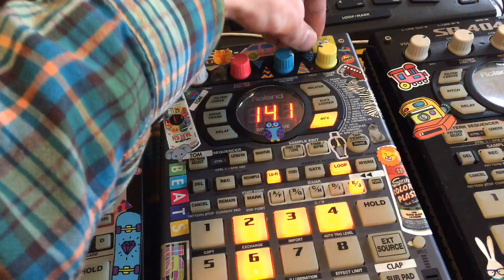LTC1799 Pitch Mod for SP303 // SP404 // SP404SX // ZOOM Sampletrak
a lil budding tradition of mine for the last couple NAMMs.
try to do something new with what you already have.

this time, i tried modding some samplers that i already own/cherish.

shout out to ben wizards for the inspiration

things i've learned so far:
SP202 crashes with very slight change in frequency so I did not mod

SP404 (OG) digital delay effect crashes DSP chip on lower pitch settings. heavy noise.  no repeats.
occasional glitches and audio dropouts.
MFX 2 (tape echo) does NOT do this. neither does any other effect.
or seemingly anything else on the device for that matter.
bring the pitch back up or toggling fx on and off can bring it back.  otherwise reboot and all is well.  everything else is pretty smooth.

SP404SX soldering to tiny SMD stuff can be dangerous.  all the other mods weren't too bad.  this one was a b...  i killed the audio twice, but was able to bring it back.  WOULD NOT RECOMMEND
the mod itself works fine once you get it soldered
(better than the 404 OG, no delay crash) ,
but i thought i killed my SX for good.  NOT FUN.

SP303 everything is smooth so far.
same with the ZOOM ST-224

overall, the stability of the devices seems strong aside from delay thing.  sampling still works. sample playback. pretty much all general settings altho i did not test every single feature.  button presses are not delayed by slowing down the clock.

i also tried this on an MPC500 and a microgranny w/o any luck :(